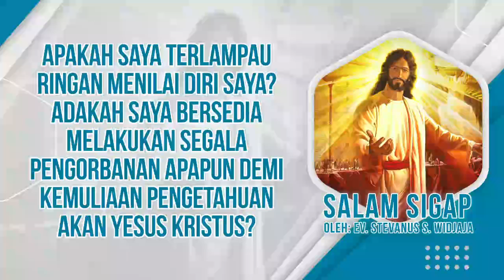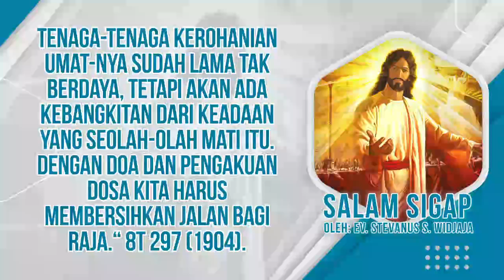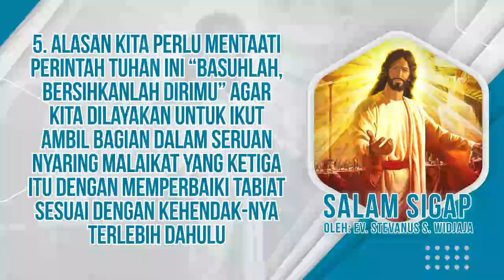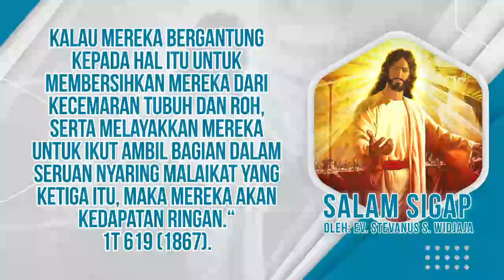Salam Sigap 11 Mei 2022